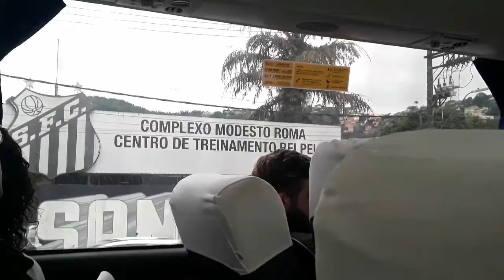Santos 0x0 Palmeiras - PROIBIDO FAZER GOL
Salve nação santista, vlog do jogo no AAAAAR